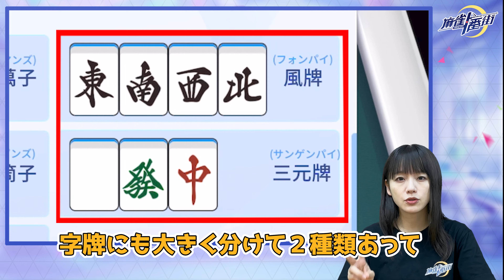＃１ 瑞原明奈プロに教わろう！一番街で覚える初めての麻雀【牌の種類・ドラ】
「麻雀一番街」はプレーヤー同士が「麻雀一番街」という街の住人として麻雀を楽しんだり、コミュニティーを形成したりする、新しいスタイルのオンライン麻雀ゲームです！

正念場（オーラス）を乗り切って、一番（トップ）になれ！一番街で真剣勝負の競技麻雀を楽しもう！

皆様がゲームを心よりお楽しみいただけるように努めてまいります！